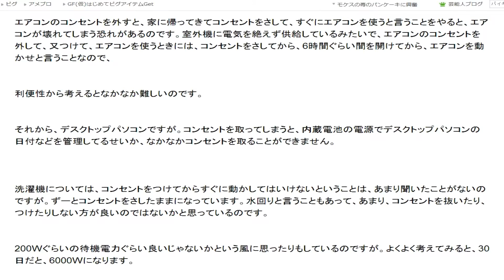視点色々の音声レビュー５３６ 125